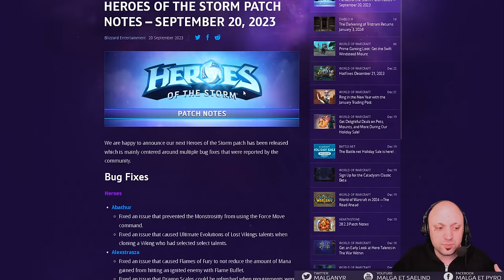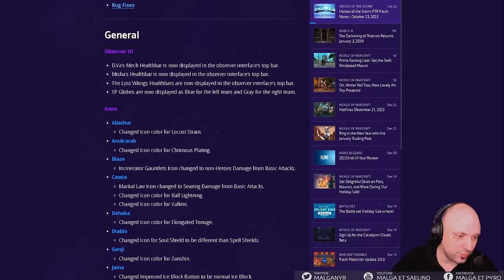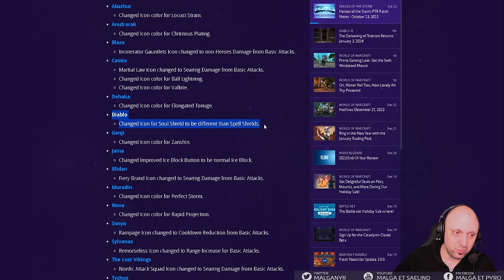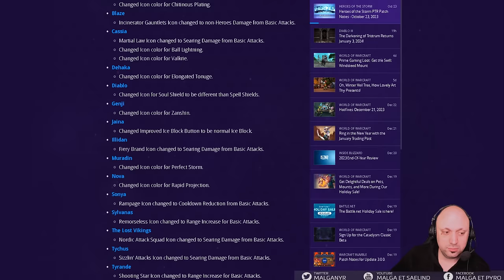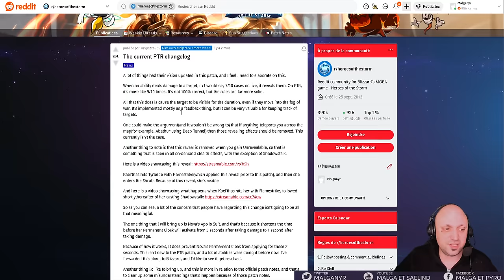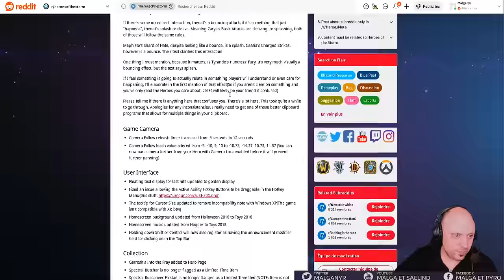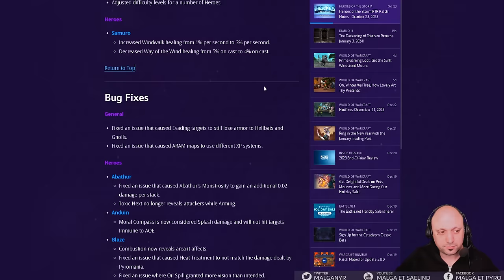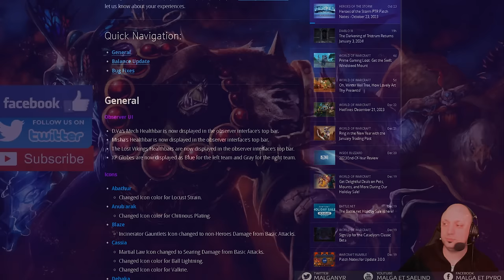[HotS] Patch Octobre/Novembre 2023 (Samuro, Tracer, ARAM et bug fix)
Patchnotes (oui le patch de Novembre est en fait le PTR d'Octobre en plus complet)